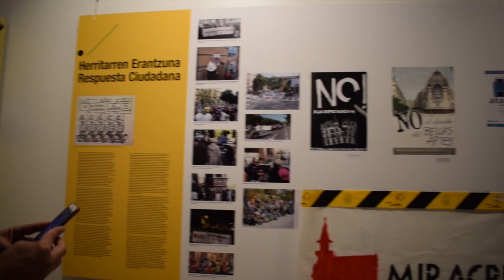Donostiak desagertzen jarraitzen du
'Galdu genuen hiria' erakusketaren lehen edizioak izandako arrakastak eta gaiaren gaurkotasunak bultzatuta berriro erakustea erabaki dute, hainbat berrikuntzarekin. Okendo kultur etxean izango da ikusgai, abuztua bukaera arte.